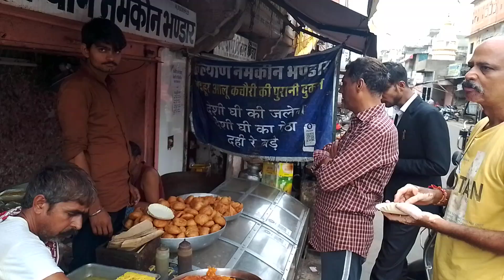कल्याण नमकीन भण्डार || मशहूर आलू कचौरी की पुरानी दुकान || Jaipur ki famous Jalebi famous kachori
Chandpol bazar pink city Jaipur 2024